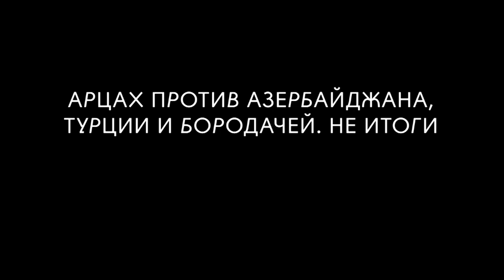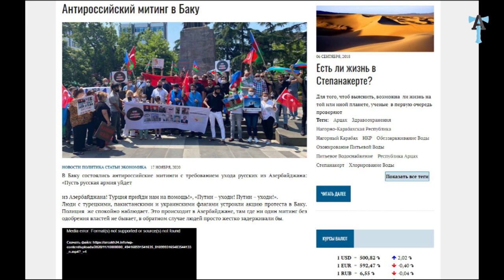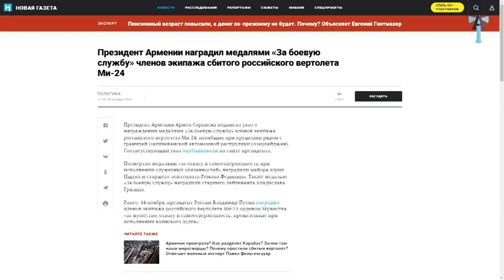Арцах против Азербайджана, Турции и бородачей Не итоги